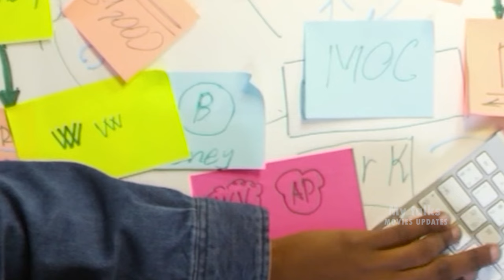Tiger 3 Teaser Announcement Update | Salman khan| Katrina Kaif | Emraan h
Tiger 3 Teaser Announcement Update | Salman khan| Katrina Kaif | Emraan hashmi  | Shahrukh, Tiger 3 Trailer
Tiger 3 movie Teaser Trailer Update  | tiger 3 Movie Trailer new release update

This video about Salman Khan Upcoming movie Tiger 3 latest Update, Salman Khan  new interacting update &  interesting facts and gossips

tiger 3
cast of tiger 3
tiger 3 release date
ek tha tiger 3
tiger 3d google
tiger 3 trailer
tiger 3 tank
salman khan tiger 3
tiger 3 director
tiger 3 actors
tiger 3 and pathan
tiger 3 actress
tiger 3 analysis
tiger 3 action director
tiger 3 actors name